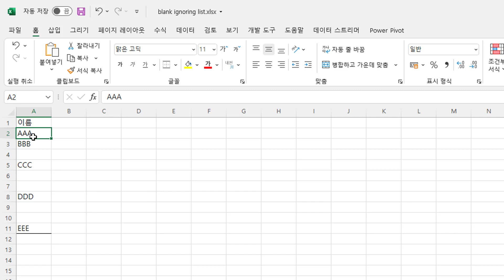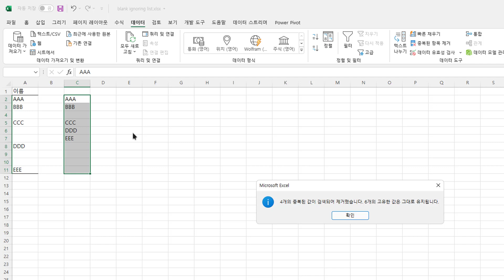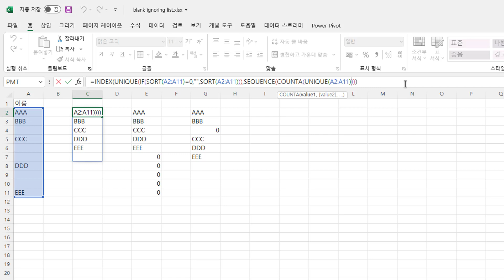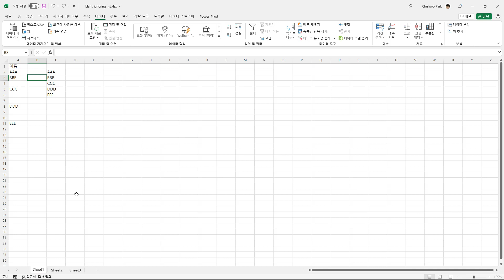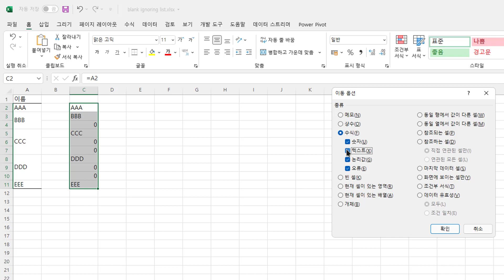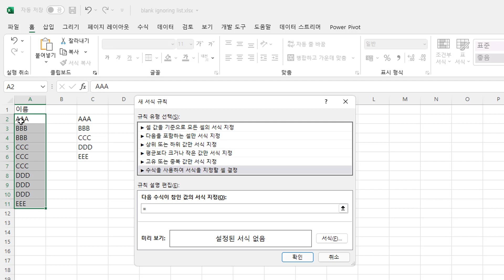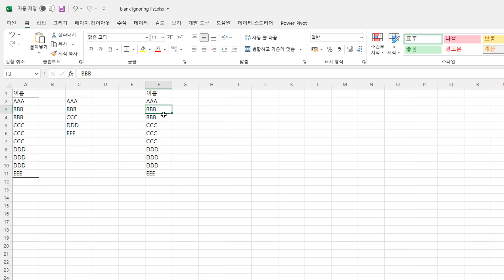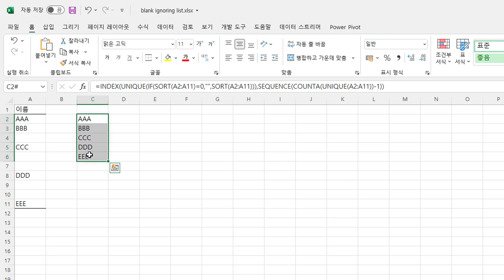[Excel] 목록에서 빈 셀들을 없애고 새로 정렬하기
Excel(엑셀) 워크시트에 여러 빈 셀이 포함된 목록이 있을 때, 이 빈 셀들만 제거하여 새로운 목록을 만드는 방법이다.

많은 방법들이 있지만, 여기에서는 아래와 같은 함수나 기능들을 사용한다.

- SORT
- UNIQUE
- INDEX
- SEQUENCE
- COUNTA
- 중복된 항목 제거
- 이동(F5 또는 Ctrl+G - 옵션 - 선택
- 조건부 서식